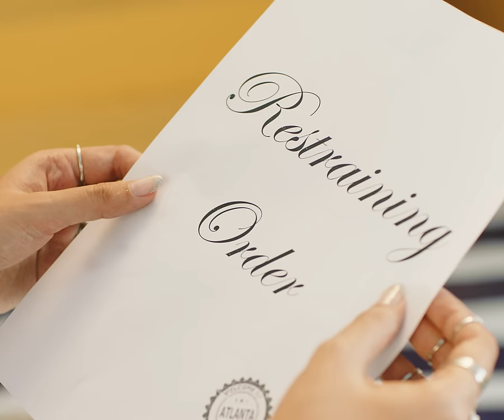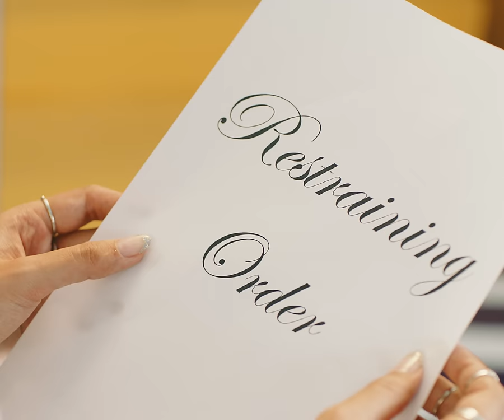wasta/kulfi | Rutaba Yaqub | Official Music Video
(switch to highest quality before watching)

'𝔀𝓪𝓼𝓽𝓪/کلفی' is a sadgurl summer anthem or maybe its what a song by your ex would sound like. or maybe I'll leave this one for you to decode. 🍄

Presenting the second track from my debut album 'nostalgia @ the keryana store'.  🍄

Song Credits
Composed, written and performed by Rutaba Yaqub
Produced by Pinch Flamboyant
Mixed/Mastered by Vic Cuccia

Video Credits
Conceptualized by Rutaba Yaqub
Directed and shot by Ikram Khan
Edit/post/grade by Hadi Yousufi
Art direction by Abdul Hammad
Starring: Asjad Ilahi Junaid
Make up: Maryam Luni
Styling/wardrobe: Rutaba Yaqub
Mushroom Hat by Iqra Imtiaz
Title credit/Artwork: Minahil Mustafa

Grateful for: Mama, Baba, Airas, Usama, Fayez, Haythem, Thomas Dieuzeide, Ahmer Naqvi, Aymen Rizwan, Farwa Bokhari, Rabia Hasan.